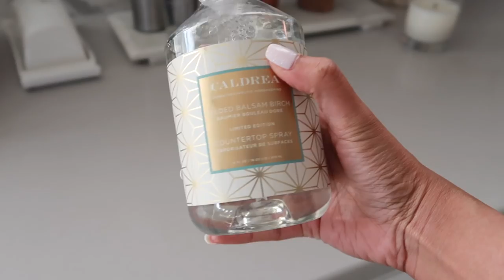Christmas Decorate With Me! - MissLizHeart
Today I have a Christmas Decorate With Me! We are Putting Up The Christmas Tree and I also show you a few other Christmas decorations around the house in a Christmas house tour.

PS - I got a new vlogging camera and I"m still getting the hang of it. so I apologize about the lighting, occasional blurriness and basically all the things that went wrong LOL

-flocked Christmas tree
-my pajama
-pumpkin pan
-Snowman tree topper
-white reindeer
-snowflake pillow
-Merry Christmas pillow
-white pompoms
-stuffed penguin

❤ BarkBox -Nala's favorite monthly subscription! - We both get a free bark box if you sign up using my

❤ Jouer Cosmetics - Enter 'Liz15' at checkout to receive 15% your entire purchase

Hi everyone! You can expect to see a Lifestyle videos every, anything from Home Decor to Recipes, Organization, Travel and Tags. On weekdays I  upload Beauty and Fashion Related videos which include Makeup Tutorials, Reviews, GRWM, Night and Morning Routines.

xo Liz